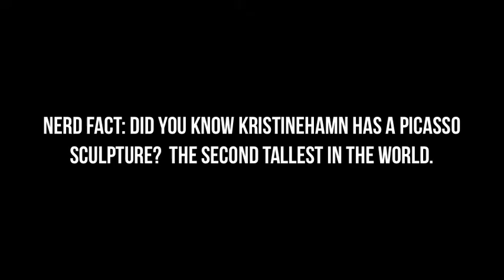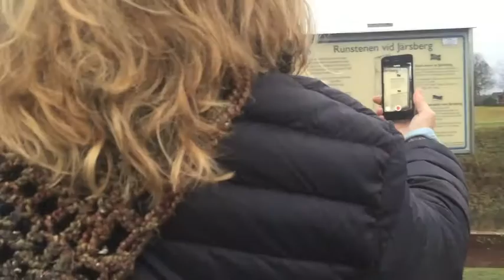Sweden Update # 8 - Susan Gibson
Susan and Sofie play in Kristinehamn, Sweden and nerd out with runestones and Picasso!